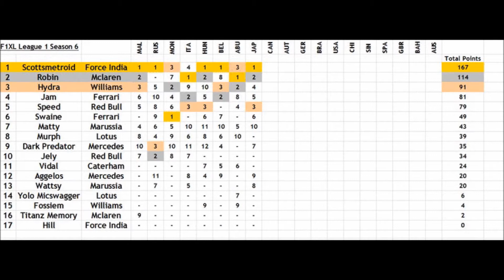F1XL Season 6 - Race 8. Japan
Its the first race back after the winter break and we are at the classic Suzuka circuit!